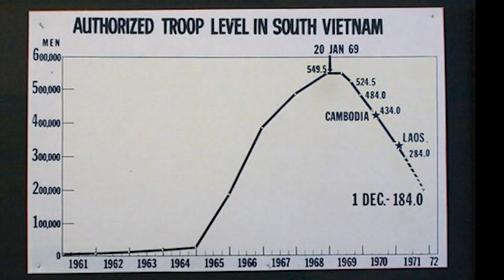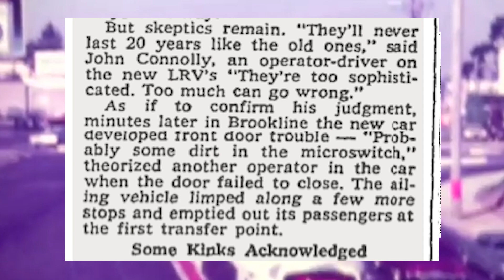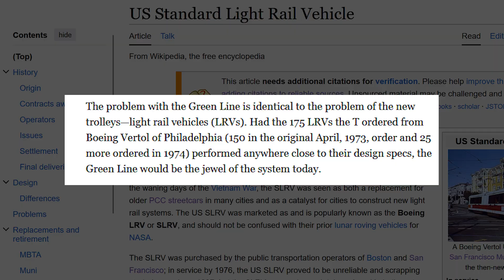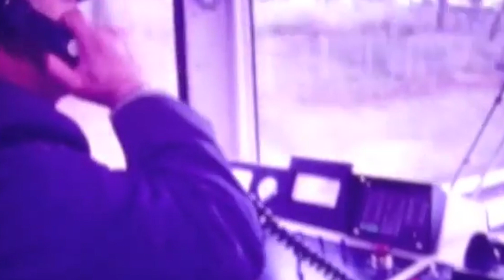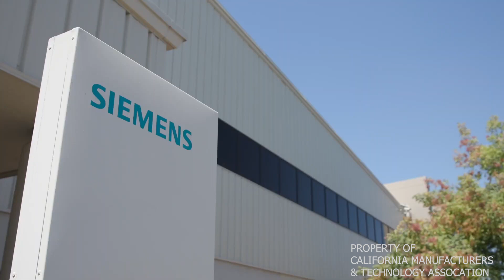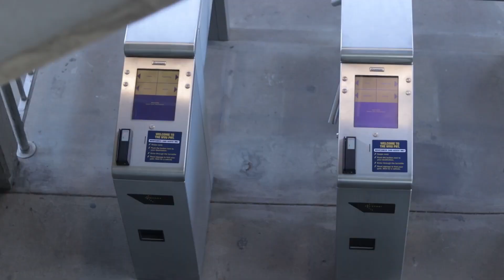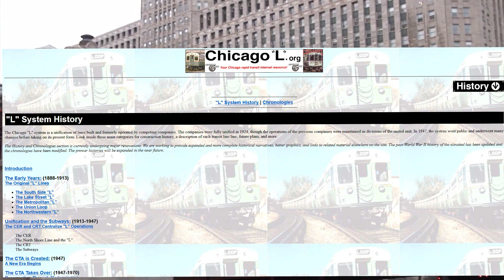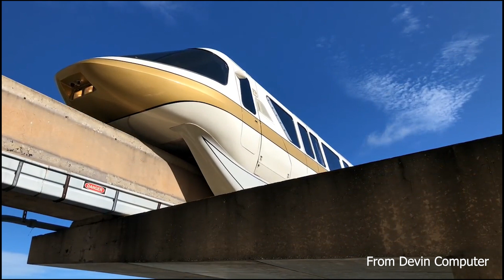Did you know that Boeing made a train?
Title says it all, The Boeing Corporation made a train (or three!). Been a while since I made a video but finally managed to get something out. I hope you enjoy it and feel free to reply, there's a high chance I reply back if you're nice!

Below is a non-exhaustive list of my video sources. I will do my best to make it more exhaustive as the week goes on. I'll slowly get better at sourcing my videos, I am very much a non-commercial amateur so be lenient on me as I try to improve.

Chicago "L" .org, incredible resource.